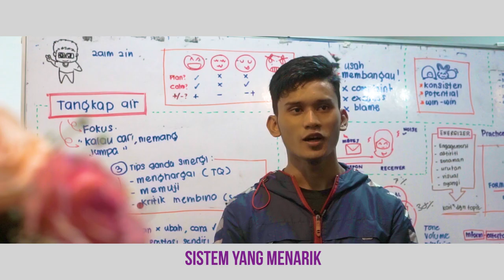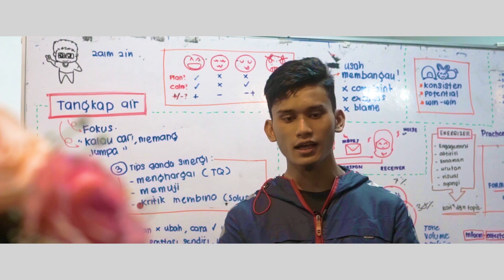Masih belajar & baru umur 21 tahun, tapi buat duit banyak giler dengan Mywau !